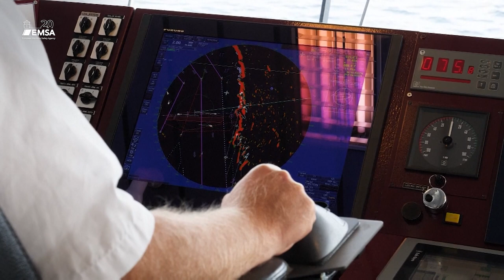Henrik Hololei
“EMSA was a game-changer, and can help us to deal with current challenges.” Over the past two decades EMSA has been at the side of the European Commission. So, to mark our 20th anniversary, the Director-General for Mobility and Transport at the European Commission (DG MOVE) Henrik Hololei shared his thoughts on our past – and our future!